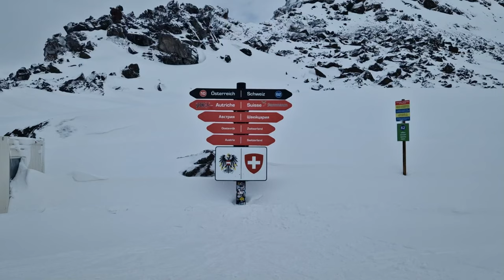Skiing in Samnaun / Ischgl : Where Austria Meets Switzerland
In the heart of the Alps, where the borders of Austria and Switzerland merge, lies the Silvretta-Arena Samnaun/Ischgl ski resort. This unique region offers around 240 km of downhill slopes, making it the largest ski resort in the Eastern Alps.

Ischgl: The Austrian Skiing Jewel
Located in the Austrian Paznaun valley, Ischgl is renowned for its modern approach to skiing. With Idalp (2320 m a.s.l.) as the resort's hub, skiers have access to a variety of slopes. Beginners can enjoy the gentle slopes of Pardatschgrat (2624 m) and Palinkopf (2864 m), while advanced skiers can tackle more challenging routes, such as the longest run "Eleven" from Greitspitze (2872m) through Idalp to the Ischgl valley. For experts, there's the 14a trail with a 70-percent gradient.

Samnaun: The Swiss Gem in the Alpine Crown
Samnaun, Switzerland's only duty-free zone, attracts not just skiers but also shopping enthusiasts. The resort features modern lifts, including the unique double-decker Samnaun Twinliner, as well as attractions like snowparks, cross-country skiing trails, toboggan runs, and winter hiking paths. A rich apres-ski offering with bars, clubs, and spa and wellness centers completes the experience.

Attractions Beyond Skiing
Beyond excellent skiing conditions, the region offers a range of other attractions. In summer, visitors can enjoy hiking and biking trails, admire Alpine landscapes, and discover local hiking paths, such as the Smuggler's Trail connecting Samnaun with Ischgl.

Summary
Silvretta-Arena Samnaun/Ischgl is more than just a ski resort - it's a place where tradition meets modernity, and adventure awaits at every turn. For lovers of the white frenzy, as well as those seeking other forms of activity, this region offers unforgettable experiences in the heart of the Alps.